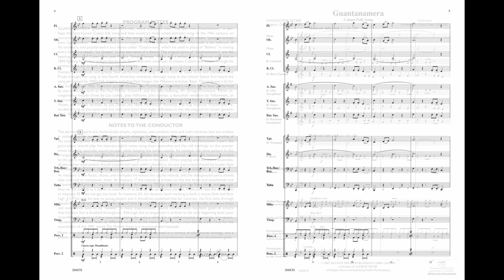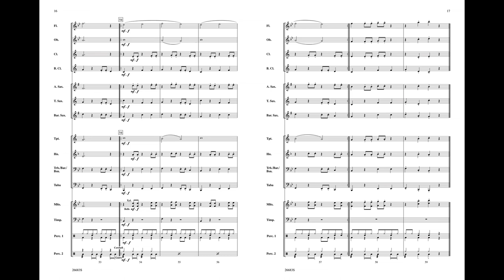Guantanamera, arr. Victor López – Score & Sound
Guantanamera
Traditional / arr. Victor López
Item: 00-26683
Series: Belwin Very Beginning Band
Format: Conductor Score & Parts
Grade: 0.5
There’s no one better to present Guantanamera to your beginners. Victor López sets the steady Latin-rock groove in your percussion section as the foundation for this appealing Cuban melody. Translated, the title means "the girl from Guantanamo". With the enhanced program notes, it’s a great choice for cross-curricular instruction with a spicy flair. This title is available in SmartMusic.